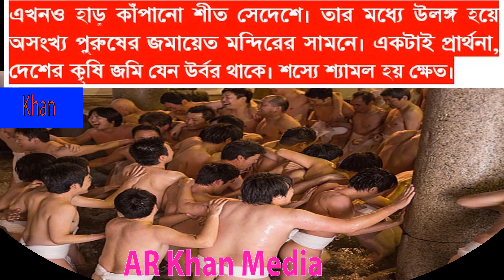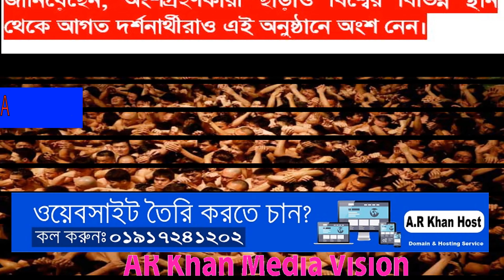উলঙ্গ হয়ে মন্দিরে প্রার্থনা জাপানে। Naked praying in the temple in Japan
দয়া করে ভিডিও'টা দেখার পর অবশ্যই অবশ্যই শেয়ার করে সকলকে দেখাবেন।

এখনও হাড় কাঁপানো শীত সেদেশে। তার মধ্যে উলঙ্গ হয়ে অসংখ্য পুরুষের জমায়েত মন্দিরের সামনে। একটাই প্রার্থনা, দেশের কৃষি জমি যেন উর্বর থাকে। শস্যে শ্যামল হয় ক্ষেত।

এটাই জাপানি রীতি। যুগ যুগ ধরে বছরের দ্বিতীয় মাসের তৃতীয় শনিবার সে দেশে ঘটা করে পালিত হয় ‘নেকেড ফেস্টিভ্যাল’।

এবারও এর ব্যতিক্রম ঘটেনি। যৎসামান্য পোশাক আর মোজা পরে শ্রদ্ধা আর বিশ্বাসের সঙ্গে পালিত হয়েছে সেই উৎসব।

কী হয় সেই উৎসবে? হাদাকা মাটসুরি নামে খ্যাত এই উৎসবে Saidaiji Kannonin মন্দিরে জড়ো হন জাপানি পুরুষেরা। তখন তাদের পরনে কৌপিন আর সাদা মোজা।

 স্থানীয় সময় বিকেল ৩টার দিকে উৎসব পালনে যোগ দেন সবাই। লাখ লাখ মাথার ভিড়ে গমগম করতে থাকে মন্দির প্রাঙ্গণ। এই ফসল উৎসব আগামী প্রজন্মকে কৃষির প্রতি আকৃষ্ট করার জন্যই।

উৎসবের অংশ হিসাবে, পুরুষরা কয়েক ঘণ্টা মন্দিরের মাঠের চারপাশে দৌড়াদৌড়ি করেন। তারপর জমাট বাঁধা বরফ জলে স্নান করে নিজেকে শুদ্ধ করে মূল মন্দিরের দিকে যান।

এরপর মন্দিরের পুরোহিত ১০০টি মন্ত্রপূত লাঠি ছড়িয়ে দেন ভিড়ে মধ্যে মন্দিরের মাঠে। পুরুষেরা ঝাঁপিয়ে পড়েন আসল দুটি লাঠির খোঁজে। এভাবেই দিনের শেষে রক্তাক্ত শরীর নিয়ে শেষ হয় তাঁদের খোঁজ। শেষ হয় নেকেড উৎসবও।

ওকায়ামার পর্যটন বোর্ডের মুখপাত্র মিকো ইটানো জানিয়েছেন, অংশগ্রহণকারী ছাড়াও বিশ্বের বিভিন্ন স্থান থেকে আগত দর্শনার্থীরাও এই অনুষ্ঠানে অংশ নেন।

আশা, আগামী প্রজন্ম বিশ্বাস রাখবে এই উৎসবে। ভবিষ্যতেও ধরে রাখবে যুগ যুগ ধরে চলে আসা এই ঐতিহ্যকে। তথ‌্যসূত্র: ইন্ডিপেন্ডেন্ট, এনডিটিভি

(এ আর খান মিডিয়া ভিশয় এর অঙ্গ প্রতিষ্ঠান)

আরও সুন্দর সুন্দর ও মজার, মজার ভিডিও দেখতে Video Bazar চ্যানেলটি Subscribeকরে একটিভ করে নিন।